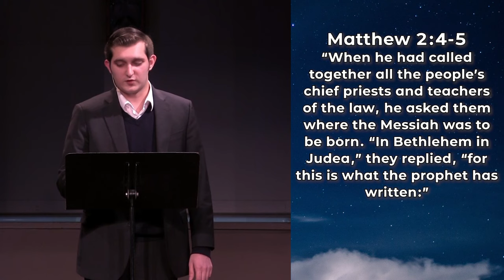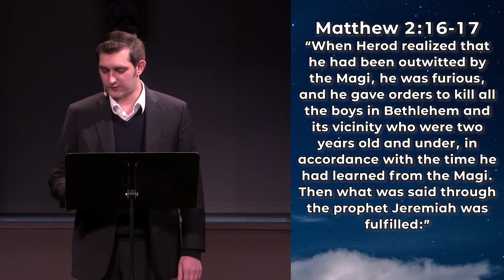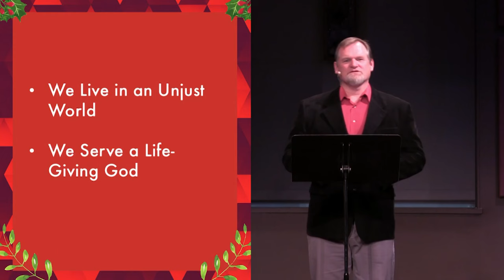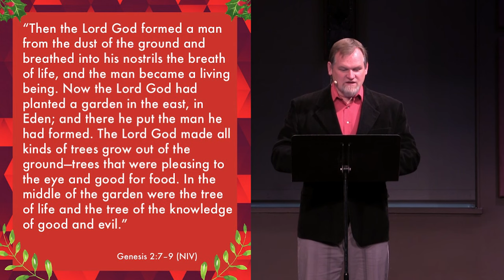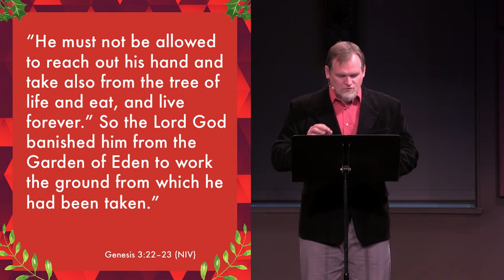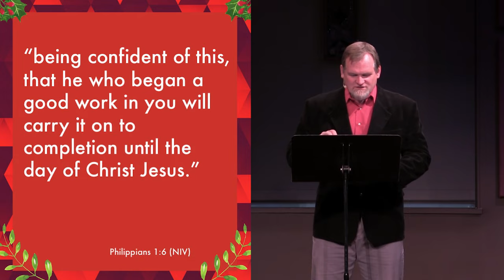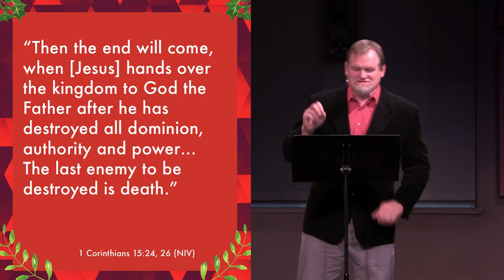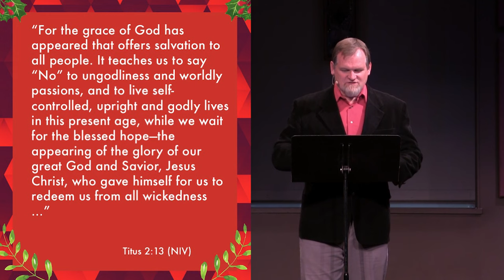Hope, Despite the Tears - THE HOPE: Part 2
For many people, tears are synonymous with Christmas. You certainly know people for whom the holidays are seasoned, not with joy, but with grief. These tears at Christmas time that you, a loved one, or the parents in Bethlehem during the time of Jesus' birth had beg the simple yet heart-wrenching question: "Why?" In today's sermon we explore the answer to that question with Hope.